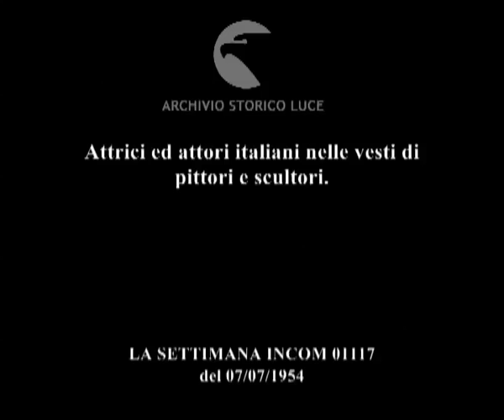Attori in galleria.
Attrici ed attori italiani nelle vesti di pittori e scultori.
Descrizione sequenze:In una galleria d'arte: Tofano davanti ad un suo quadro ; Andrea Checchi appende un suo quadro ; quadri di Checchi ; Amedeo Nazzari mostra una sua scultura ; la cantate Ranieri ; quadro del regista Scotese ; Edel Weiss mostra un suo autoritratto ; composizione di Isa Miranda ; Bagolini mostra una sua scultura ; scultura raffigurante il regista Genina ; scultura di Croccolo ; la scultrice Benvenuti tra i visitatori accompagnata da Amedeo Nazzari ; la galleria colma di visitatori ;